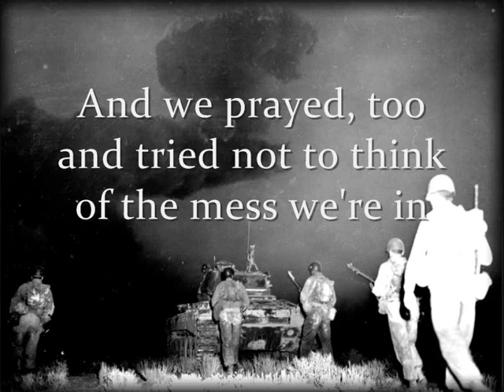"A Mushroom Cloud" - American Anti-War Song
Gay meant happy back in the day